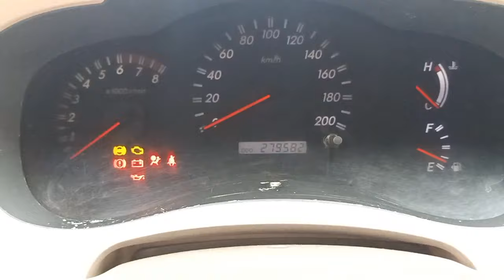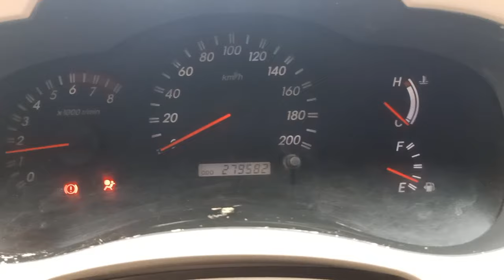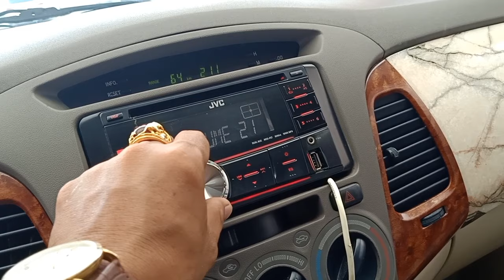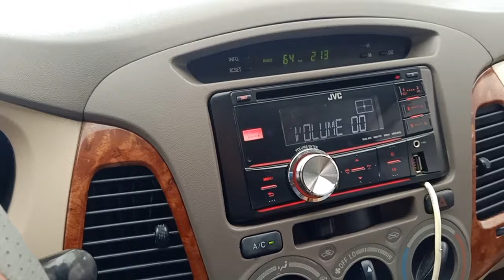Innova 2007Gxin ko dịch vụ xe bao đẹp quá chất 310tr 0961408726